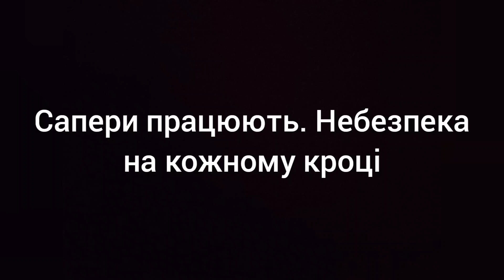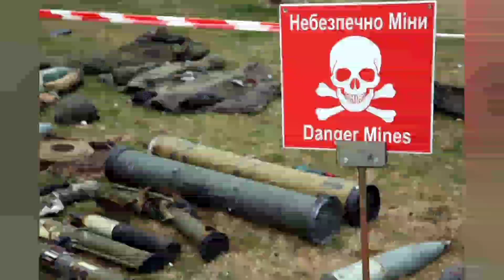Сапери. Небезпека на кожному кроці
Оперативна інформація щодо роботи піротехнічних підрозділів ДСНС на території країни

▫️Протягом доби піротехнічними підрозділи ДСНС залучалися 429 разів, виявлено, вилучено і знешкоджено 4 тис. 101 вибухонебезпечний предмет, обстежено територію площею 382 га.

▫️Найчастіше піротехнічні підрозділи працювали: в Харківській області 1 тис. 828 разів, на Миколаївщині – 1028, Донеччині – 259, Київщині - 295, Сумщині – 154 рази.

▫️Всього з початку широкомасштабного військового вторгнення Російської Федерації на території України знешкоджено 26 тис. 526 вибухонебезпечних предметів, 417 кг вибухової речовини, у тому числі 1 тис. 366 авіаційних бомб. Обстежено територію площею  5 тис. 507 га.

У разі виявлення підозрілого предмету або вибухівки одразу повідом за номером телефону- 101. Для отримання більш детальної інформації перейдіть за посиланням